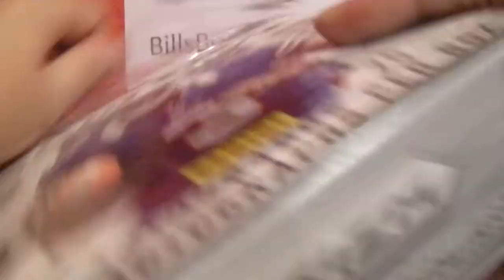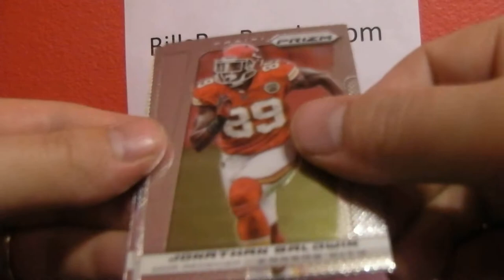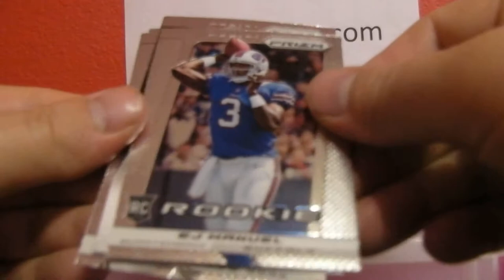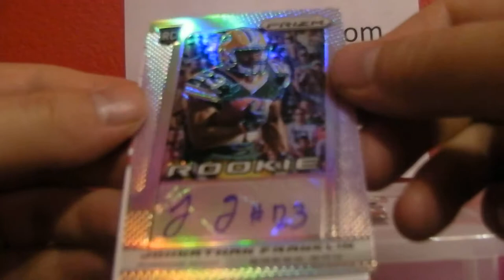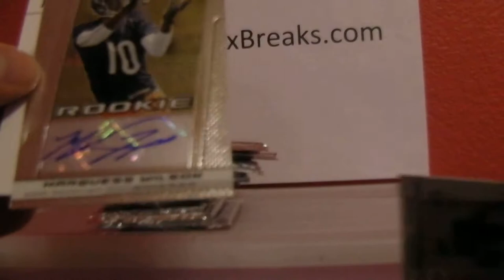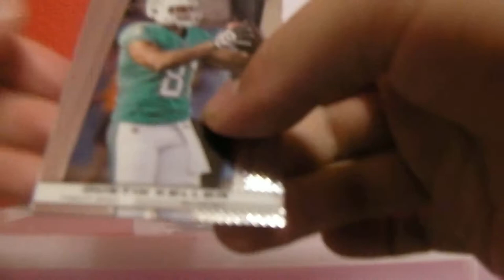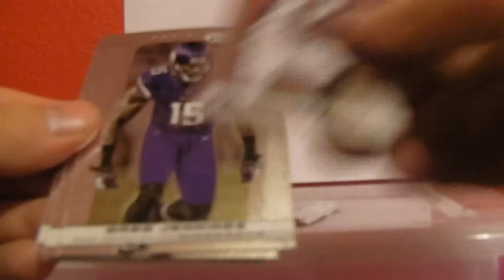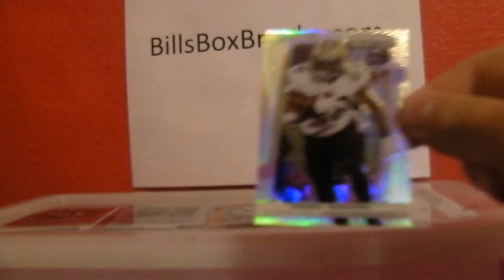2013 Prizm Football #9